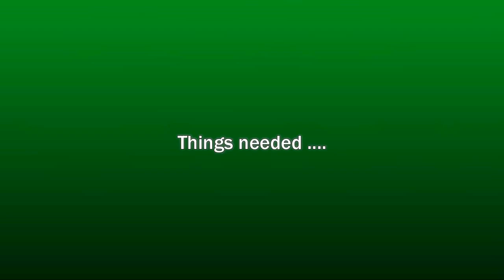paper quilling making earrings